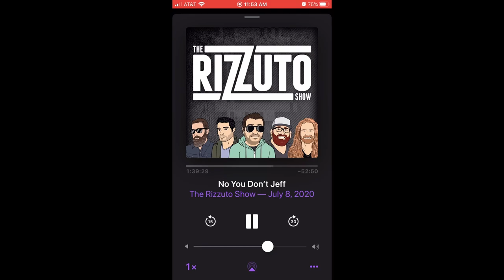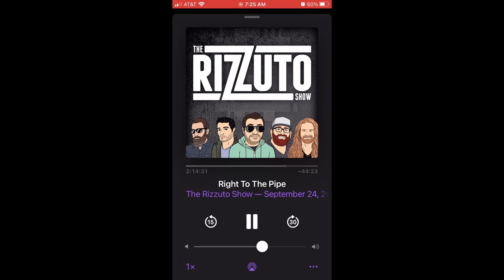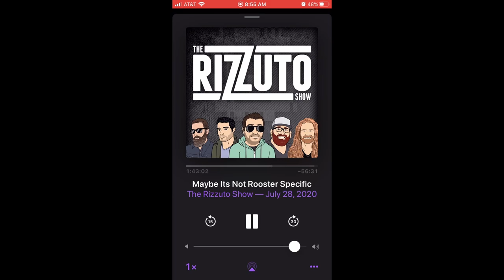Jeff Burton Out of Context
"We’re devastated to share that yesterday (August 15) we lost our wonderful friend and colleague, Jeff Burton.
Everyone here at 105.7 The Point loved and admired Jeff for countless reasons…his kindness, his humor, his generosity…to just name a few. The Rizzuto Show and our entire team will be honoring Jeff in the coming months, but for now, we ask that you simply keep Jeff’s family in your thoughts and remember the man who contributed so much to our station and our community."

A couple of years ago I put together a few out of context clips for the Rizz show. I have so many clips of Jeff being... our Jeff, I thought I'd toss a few gems of Jeff's out of context together for a Special Jeff Burton, Out of Context.
I've been a fan of Jeff since the Thom & Jeff days, I've never missed an episode of the Rizz show! Jeff was no doubt a great addition to the Rizzuto show lineup. Jeff will be missed by his fans, the Rizz show family weirdos, and STL! Rest in peace Jeff!

I also had to add one of my favorite clips with Jeff and Justin from Blue October
You can see the pure joy in Jeff's face when he listens  to Blue October!